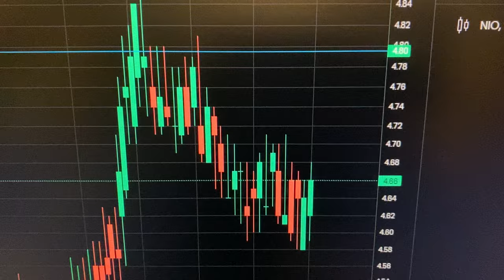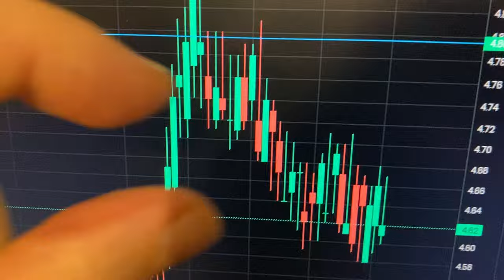If I am Correct NIO STOCK will Rocket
If I am Correct NIO STOCK will Rocket and that's what I talk about in this YouTube stocks and shares, trading and investing NIO stock video.